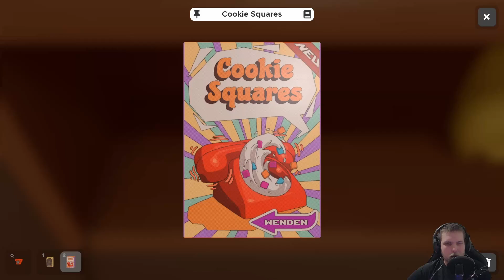ESCAPE SIMULATOR Mystery 30 70er-Jahre-Raum [LETS PLAY] [German]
TITEL: Escape Simulator
GENRE: Abenteuer, Gelegenheitsspiele, Indie, Simulationen
ENTWICKLER: Pine Studio
PUBLISHER: Pine Studio
FRANCHISE: Escape Simulator, Pine Studio
VERÖFFENTLICHUNG: 19. Okt. 2021